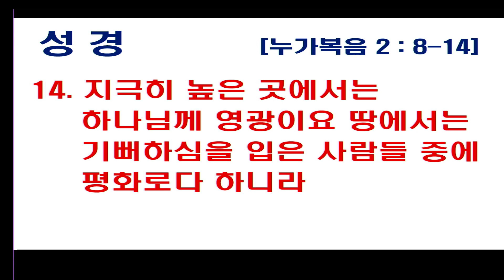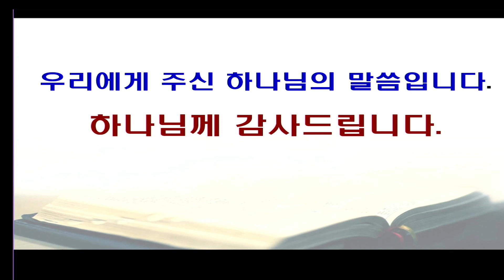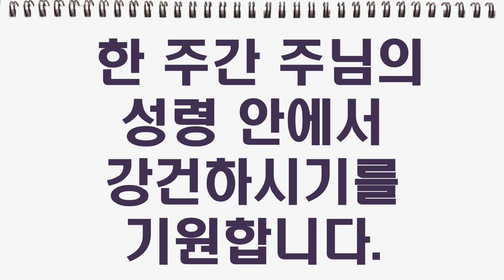뉴욕베델교회 말씀 221225 - " 큰 기쁨의 좋은 소식 "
성경말씀 : 누가복음 2 : 8~14
말씀제목 : " 큰 기쁨의 좋은 소식 "

8. 그 지경에 목자들이 밖에서 밤에 자기 양떼를 지키더니
9. 주의 사자가 곁에 서고 주의 영광이 저희를 두루 비취매 크게 무서워하는지라
10. 천사가 이르되 무서워 말라 보라 내가 온 백성에게 미칠 큰 기쁨의 좋은 소식을 너희에게 전하노라
11. 오늘날 다윗의 동네에 너희를 위하여 구주가 나셨으니 곧 그리스도 주시니라
12. 너희가 가서 강보에 싸여 구유에 누인 아기를 보리니 이것이 너희에게 표적이니라 하더니
13. 홀연히 허다한 천군이 그 천사와 함께 있어 하나님을 찬송하여 가로되
14. 지극히 높은 곳에서는 하나님께 영광이요 땅에서는 기뻐하심을 입은 사람들 중에 평화로다 하니라